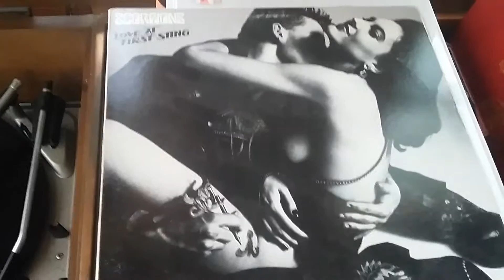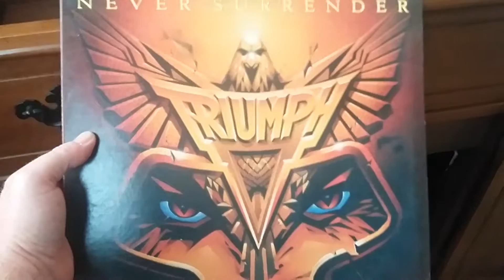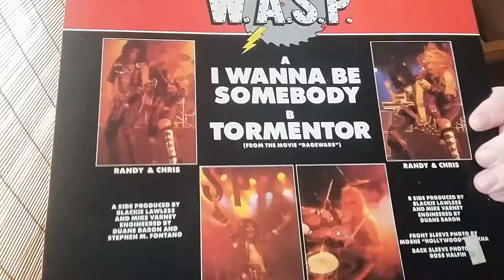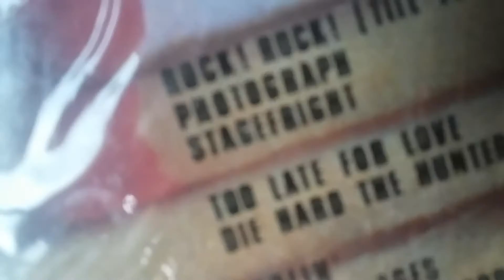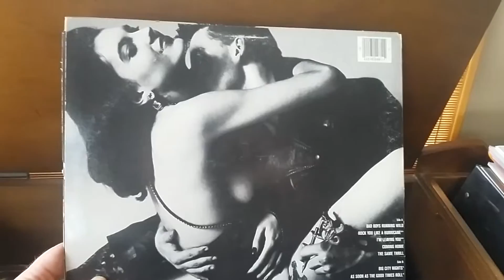My record album collection. Part 1. Scorpians: Bad boys running wild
A look at my vinyl. With some brief commentary